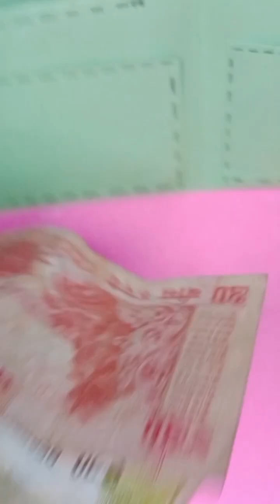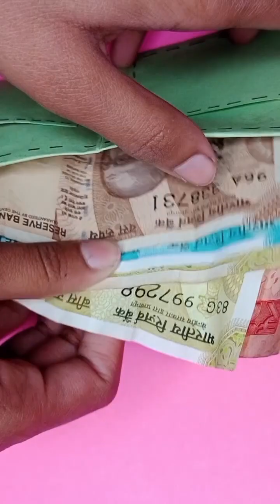How to make draw wallet 💵🤑🤑💰 || (stap — stap) || very easy || Sahid in Art💯